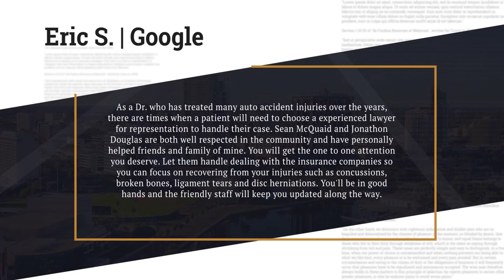St Petersburg Personal Injury Attorneys McQuaid & Douglas, (727) 381-2300Eric Five Start Review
★★★★★ A 5-star Review from one of our clients

"As a Dr. who has treated many auto accident injuries over the years, there are times when a patient will need to choose a experienced lawyer for representation to handle their case. Sean McQuaid and Jonathon Douglas are both well respected in the community and have personally helped friends and family of mine. You will get the one to one attention you deserve. Let them handle dealing with the insurance companies so you can focus on recovering from your injuries such as concussions, broken bones, ligament tears and disc herniations. You'll be in good hands and the friendly staff will keep you updated along the way."

Eric S. | Google

Our address:

St Petersburg Personal Injury Attorneys McQuaid & Douglas
5858 Central Ave suite a

St Petersburg Personal Injury Attorneys McQuaid & Douglas are committed to helping their clients achieve the best possible outcome. We are open 24/7 and you will be speaking with an attorney.